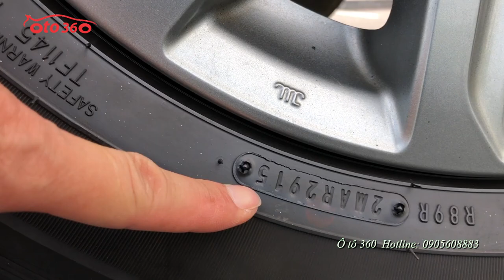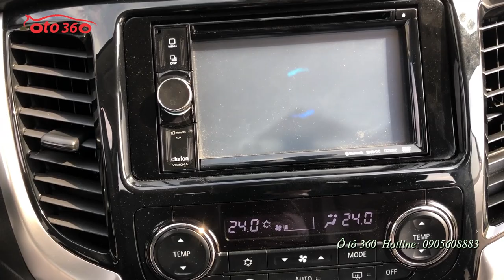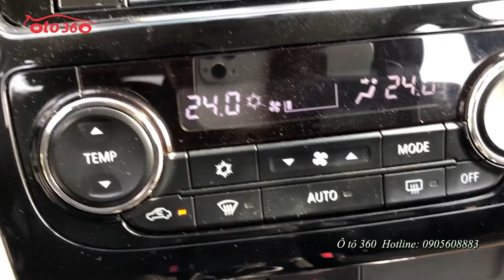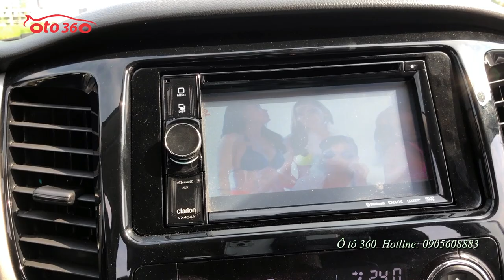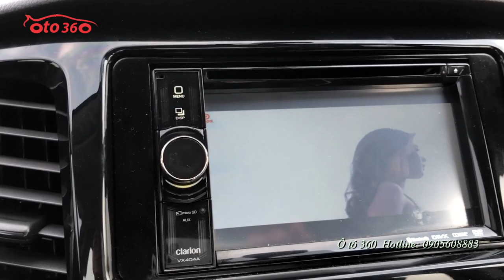499tr sở hữu ngay Mitsubishi Triton 2016 số tự động 2 cầu bản full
Bán xe bán tải Mitsubishi Triton 2.5 máy dầu, nhập khẩu Thái Lan, màu bạc, số tự động, 2 cầu. Xe sản xuất năm 2015. Đăng ký tháng 9/2016.
Xe được trang bị động cơ Diesel 2.5L, hộp số tự động, 2 cầu điện, nội thất da cao cấp, ghế điện, Tích hợp sang số thể thao trên vô lăng. Tích hợp các phím điều khiển trên vô lăng, Khóa thông minh Stas/Stop, đầu DVD, màn hình, camera lùi. Điều hòa tự động 2 vùng độc lập. Xe đẹp nguyên bản, dàn lốp theo xe còn nguyên, không đâm đụng, không ngập nước. Xe còn rất đẹp vừa mới thay dầu bảo dưỡng lại toàn bộ.